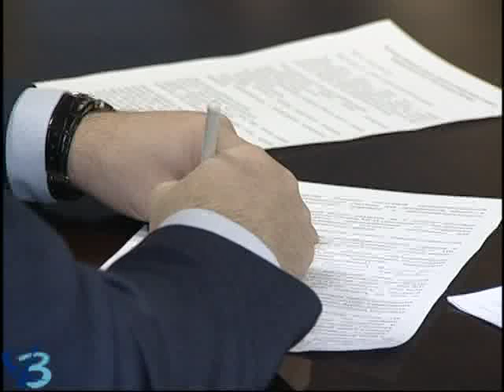Предложения в Стратегию развития предпринимательства